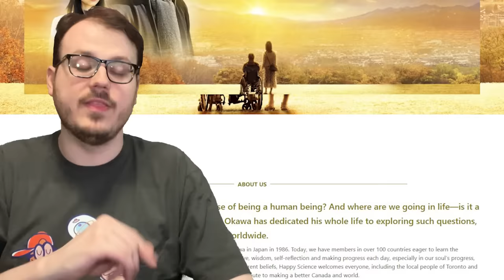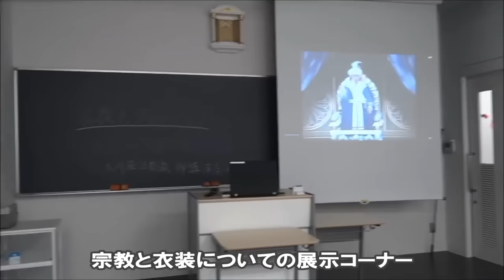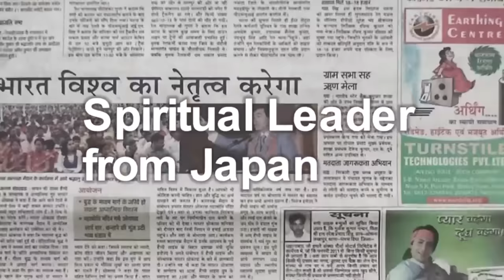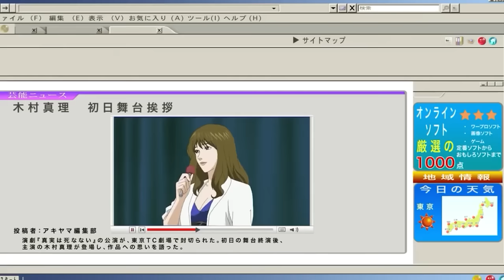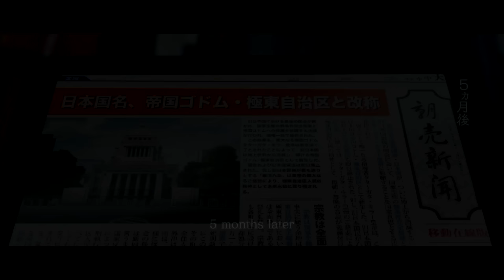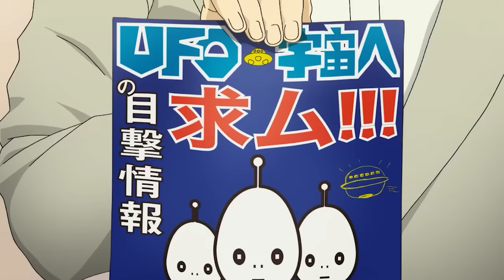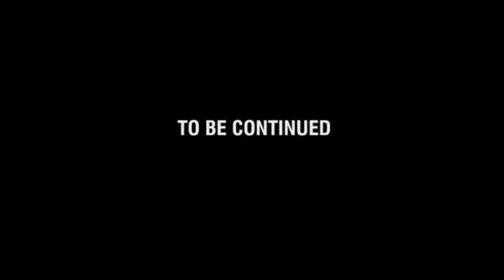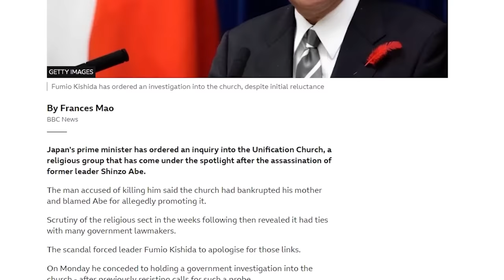I Watched Every Anime Made By An Insane Cult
Ryuho Okawa the super space buddha may be gone from this dimension, but his cult's insane anime legacy will live on forever through this epic three hour mega cut of Geoff Thew's Happy Science roasts. Originally released in three separate parts on @mothersbasement

Chapters:

00:00 Welcome to Anime Cult Hell
01:47 Hermes: Winds of Love
18:07 The Laws of the Sun
27:39 The Golden Laws
42:55 The Laws of Eternity
1:05:56 The Rebirth of Buddha
1:24:57 The Mystical Laws
1:57:09 The Laws of the Universe SUPERHERO TRILOGY